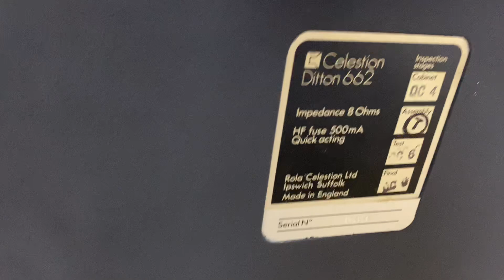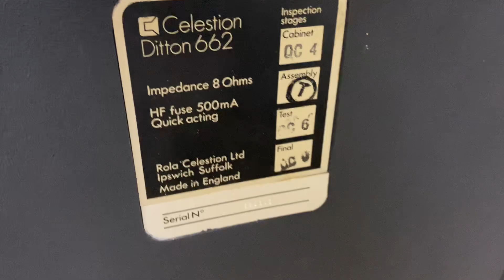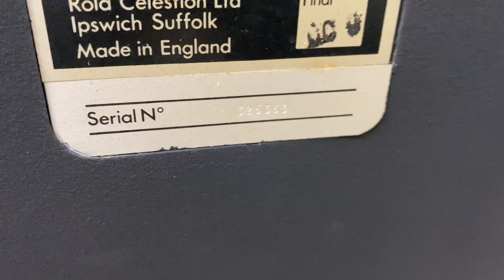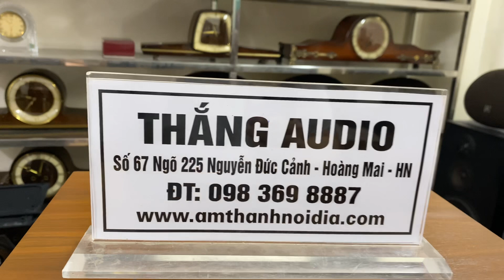Gặp đôi loa England này mua luôn khỏi cần tìm loa khác,Loa Ditton662 giá 48.5tr